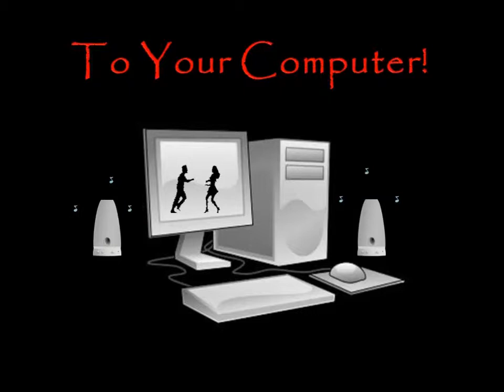I Don't Know - Lightning Slim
A forgotten great Shag Track!! Enjoy!